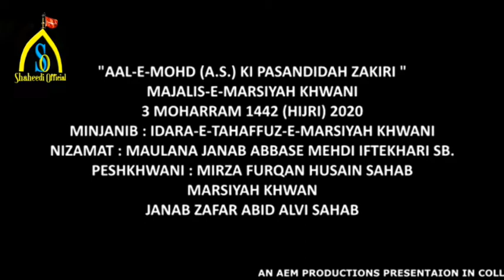Majlis E Marsiya khwani | 3rd Majlis | 1442 Hijri 2020 | Marsiya Khwan Janab Zafar abid Alvi sb